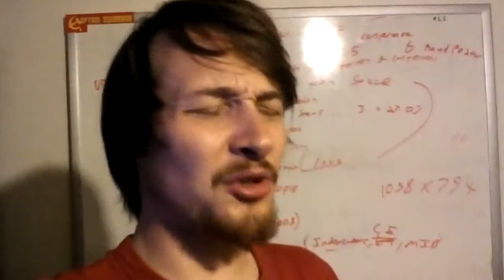Squeegee Vlog - Ignite PHX, UFOs, & Crowd Funding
Captain Squeegee lead singer Danny Torgersen talks about his Ignite Phoenix speech, UFOs, and the progress of their crowd funding campaign